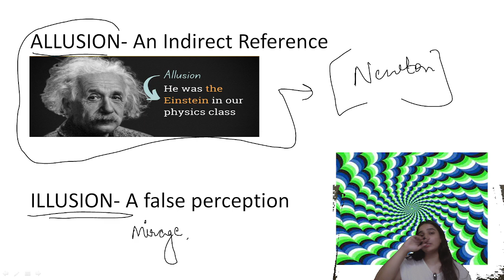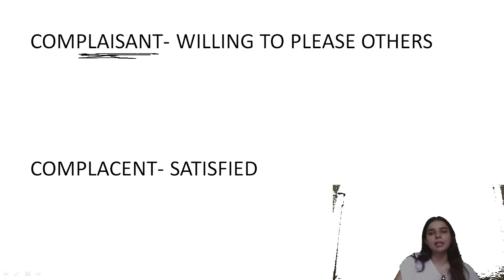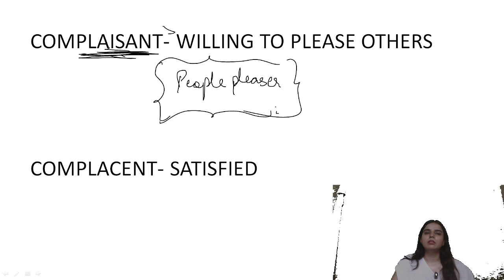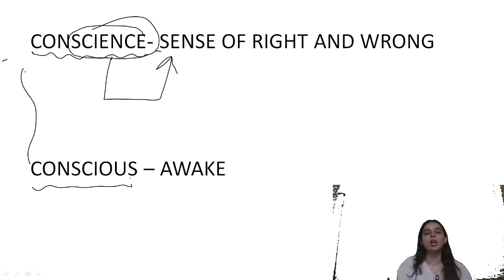HOMOPHONES AND HOMONYMS | VASUNDHRA THAKUR| TakshilaClasses.For CDS/CAPF/NDA/AFCAT.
Homophones and Homonyms have often been repeated in the CDS as well as NDA exams. If you also face difficulty in attempting these  questions, do watch this video. Also, if you want to access the PDF of this video then join me on my telegram link: